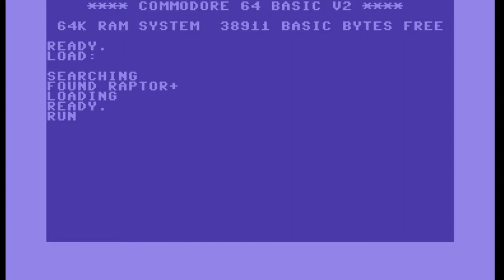C64 SEUCK Game: Raptor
Nice graphics in this one.

Translation:
"For some time there have been rumors about the existence of a place called "The blue valley", a glimpse of the world, isolated and up to now never come into contact with civilization.

One evening, after a long day at work, you come home and, as soon as you reach the bedroom, you fall into a deep sleep.

When you wake up, everything around you has a mysterious, different air; it's all as if it presents itself to you for the first time.

You find yourself in a rudimentary hut, surrounded by men dressed in animal skins, who communicate with each other through primitive gestures and vocal sounds.

At one point, one of them, dressed in a different way and with a large mask on his face, makes the others move away then slowly approaches.

He looks at you as if he wanted to communicate something to you but first, seeing you a little scared, he tries to reassure you, offering you a drink in a wooden bowl, which he sips first.

He finally he starts talking; to your enormous surprise you manage to understand each other, even if each one expresses himself in his own language.

You discover that the person you are talking to is the head of the village, and you find yourself in the famous "blue valley", which you had heard so much about days ago.

Then you ask him why you are in that strange place and how you got there.

He looks at you a little perplexed, as if he wanted to hide something from you, then begins to tell: "Our people have lived for centuries in perfect balance with the nature that reigns in the" blue valley", and this has meant that nothing happened to us despite the numerous dangers that threaten these places.

Lately, something has upset this balance, so the monsters of the swamp and other demonic creatures threaten our lives and have kidnapped the women of the village.

After days of meditation and consultation with the spirit-guides, I have reached the only way of salvation: only the one who comes from the future will be able to save our past!

I called you here to free us from the spirits of nature, restoring our women and the balance that has allowed us to survive in this hostile valley so far. "

What is implied in the speech you do not like at all but you accept anyway, since being in a place and time unknown to you, the only way back is the sorcerer, and that he certainly would not give you back your time, if not after you have fulfilled the difficult task.

So you just have to arm yourself with courage and start a dangerous journey through the legendary "blue valley".

What makes your journey even more dangerous is ignoring the nature and strength of the opponents you will have to face!

Joystick in port 2."